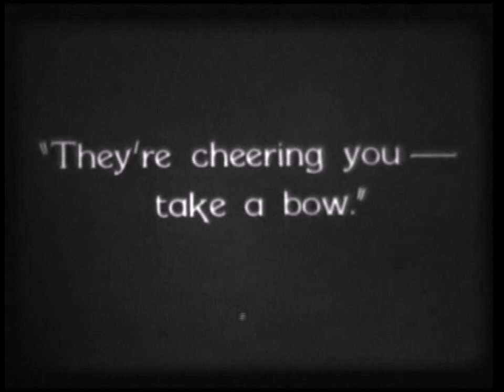Thelma Hill Gets Spanked (Toots and Casper)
Thelma Hill and Bud Duncan in a scene from the 1928 Toots and Casper comedy Casper's Week End. Directed by St. Elmo Boyce ~ You can see more @